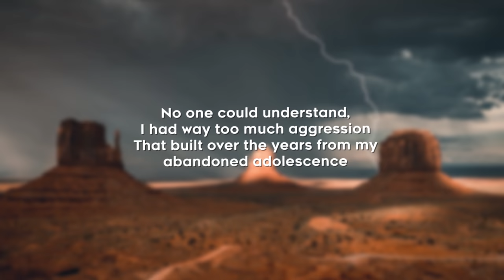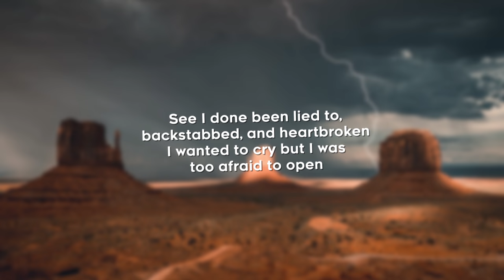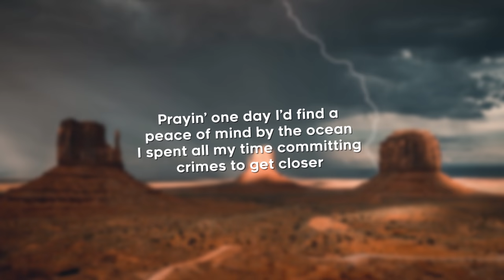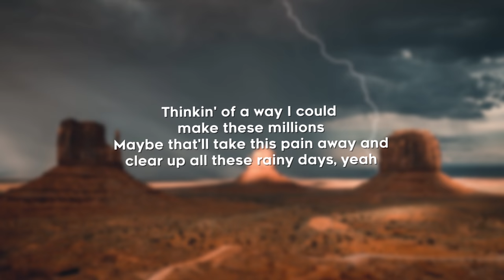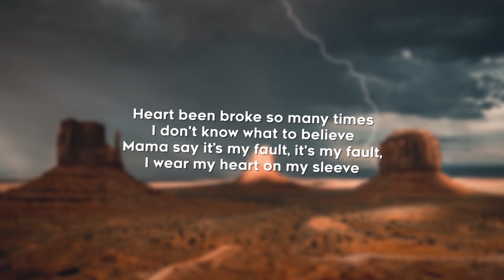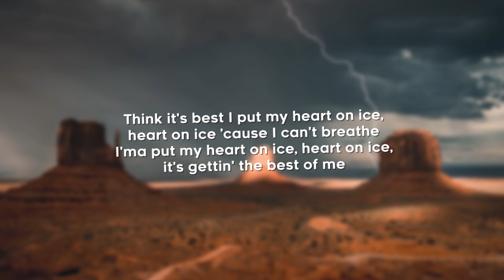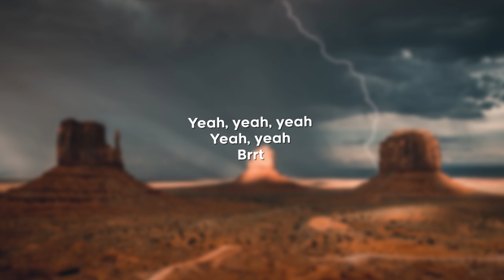Rod Wave - Heart on Ice (Lyrics) [New Hip Hop Music 2019]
Rod Wave Heart On Ice lyrics video presented by Revive Music!

Rod Wave Heart On Ice Lyrics:
[Intro]
Speaker Bangers
Look, uh, look

[Chorus]
Heart been broke so many times I don't know what to believe
Mama say it's my fault, it's my fault, I wear my heart on my sleeve
Think it's best I put my heart on ice, heart on ice 'cause I can’t breathe
I'ma put my heart on ice, heart on ice, it's gettin' the best of me

[Verse]
While in the cell with Lil' Hakeem, after I slapped him I had told him
“I don't know how you get down with them clowns but I'm a soldier”
No one could understand, I had way too much aggression
That built over the years from my abandoned adolescence
See I done been lied to, backstabbed, and heartbroken
I wanted to cry but I was too afraid to open
Prayin' one day I'd find a peace of mind by the ocean
I spent all my time committing crimes to get closer
While at my nana house I play the couch, starin' at the ceiling
Tryin' not to get in my feelings
Thinkin' of a way I could make these millions
Maybe that'll take this pain away and clear up all these rainy days, yeah